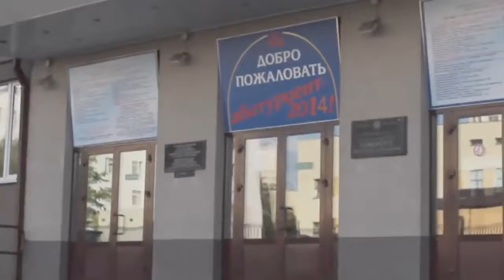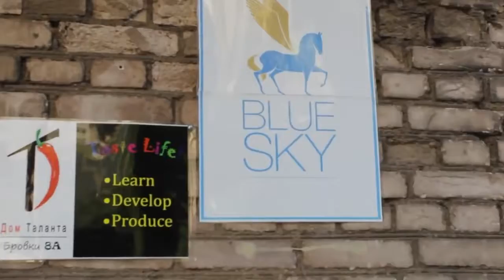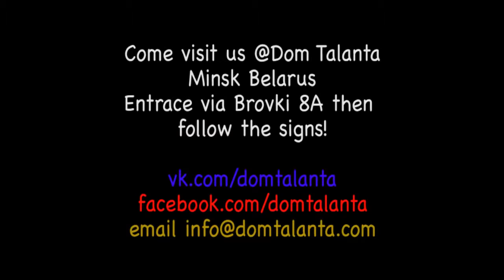Как найти Дом Таланта Dom Talanta Entrance Video Minsk Belarus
Dom Talanta how to find us! Amazing friends helping people find our house of talent located in Minsk Belarus